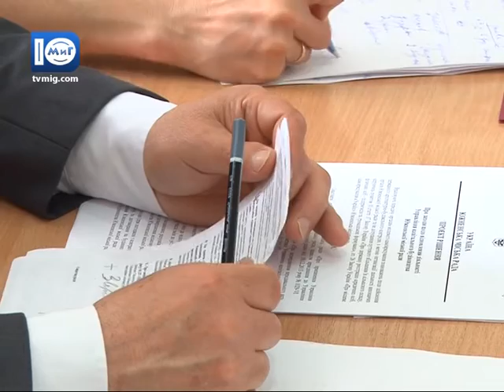Засідання сесії: депутати виділили кошти на ремонт дороги - Южненські новини - 20.04.2016